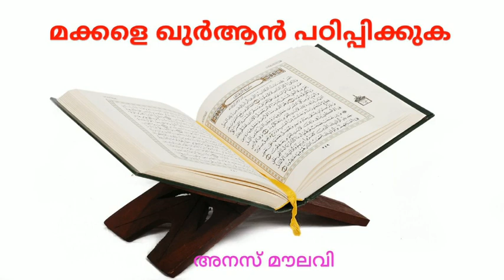മക്കളെ ഖുർആൻ പഠിപ്പിക്കുക - അനസ് മൗലവി കണ്ണൂർ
റമദാൻ 2019.

അന്നത്തെ ദിവസം തറാവീഹിൽ പാരായണം ചെയ്യപ്പെട്ട ആയത്തുകളുടെ ഹ്രസ്വ വിവരണം.

പഠിക്കാൻ, പകർത്താൻ, പ്രചരിപ്പിക്കാൻ അല്ലാഹു തൗഫീഖ് നൽകട്ടെ. ആമീൻ